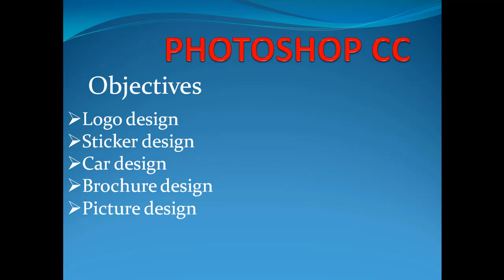casharo taxanaha ah ee photoshop CC 2018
waa casharo taxanaha ah oo ku saabsan photoshop CC 2018